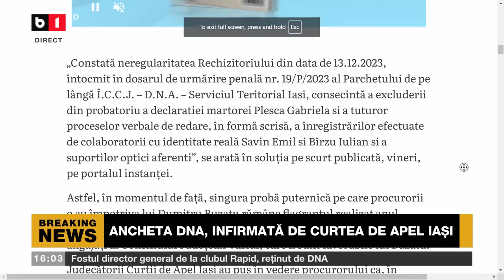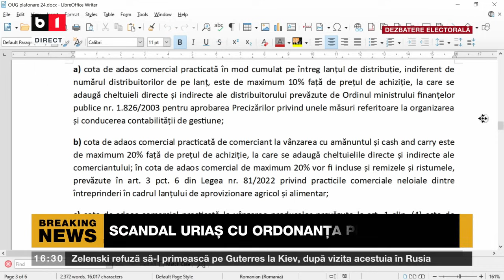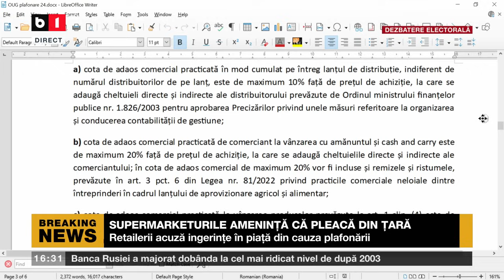POLITICA ZILEI. MITA DIN PORTBAGAJAUL LUI BUZATU,ANULATĂ/PENSIONARI MILITARI,PROTEST DE ZIUA ARMATEI